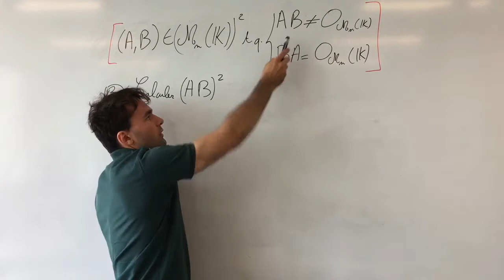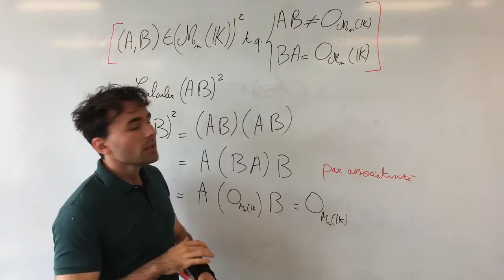Matrices : exercice long partie 3 : calcul de AB^2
Ici la troisième et dernière partie d'un exercice qui nous demande de calculer un produit matriciel au carré sans aucun calcul !!! (Il ne faut donc pas être déstabilisé et bien réfléchir à ce que l'on peut/va faire !)

Prépa HEC/ECE/ECS

Ambroise Soubrier